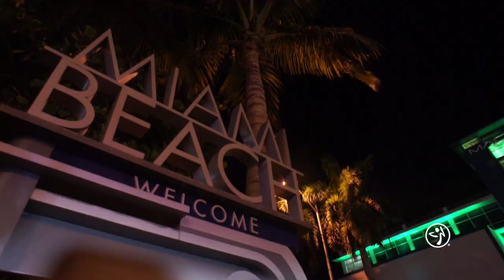ZIN 54 Sneak Peek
ZIN™ Volume 54 is comin’ atcha! Filmed in Miami and featuring Ana Georgescu, Loretta Bates and Eric Aglia, ZIN 54 brings the beat to the Miami heat! Rock out to all-new Zumba-exclusive tracks plus, be the first to see the music video for “Portuñol” by Claudia Leitte and Beto.